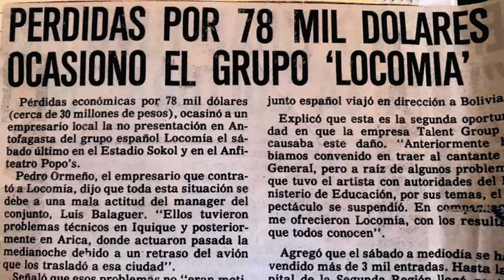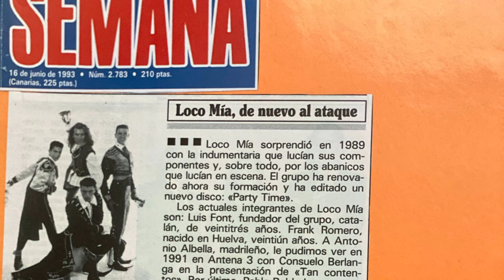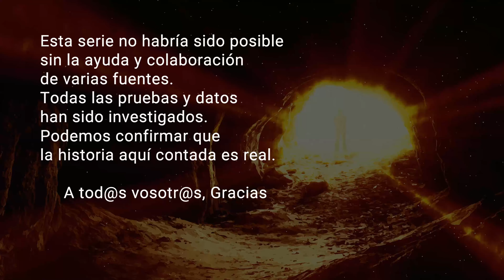LOCOMIA | Episodio 4 - PARTY TIME | La Historia oculta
Último episodio de esta serie. Analizamos la etapa "Party Time" de Locomía y todo lo que ocultó el documental de Movistar Plus "Locomía, el mayor culebrón jamas bailado"